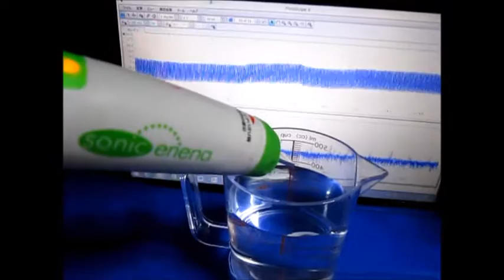音圧測定装置：超音波テスターを利用した実験 Ultrasonic experiment